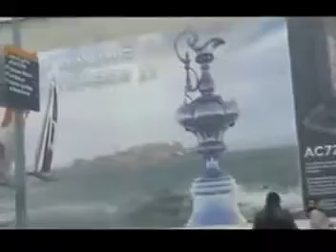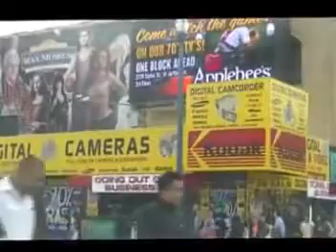ncig mus saib lub zos San Fransico CA US